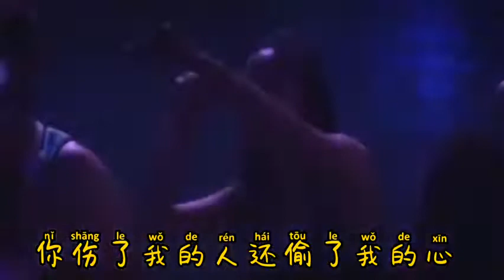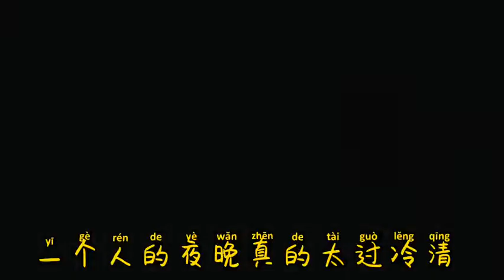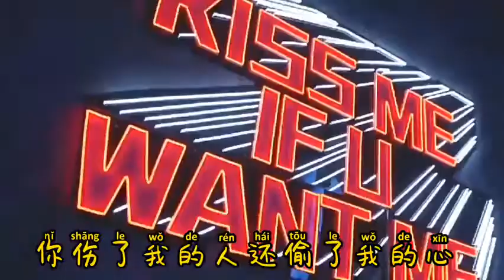2022 Remix Shang Le Wo De Ren Tou Le Wo De Xin 伤了我的人偷了我的心 Dj黄 抖音 Tiktok Remix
The latest 2022 mandarins remix, keep updating guys